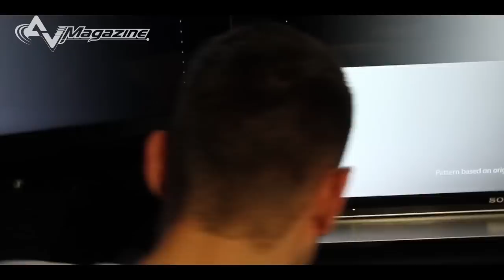Shoot-out Bologna - Maggio 2012 - Prima parte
Reportage del primo shoot-out sui televisori con tecnologia LCD e plasma, organizzato presso il punto vendita Audioquality, in provincia di Bologna, in cui si scontrano i due TV Panasonic VT30 e VT50, il nuovo Sony HX855 e il Toshiba ZL1